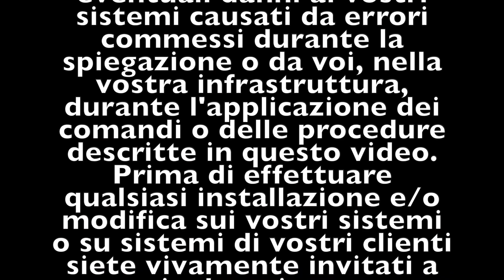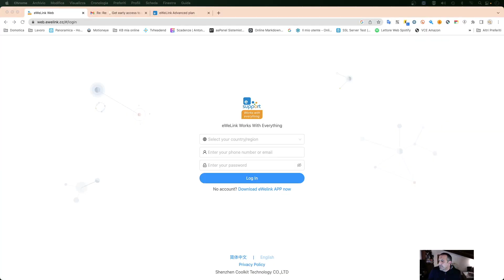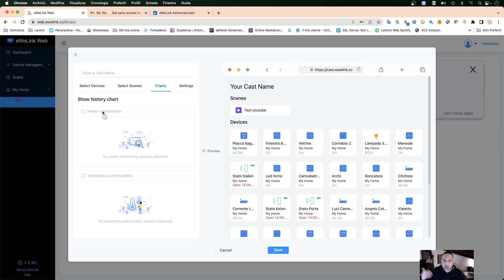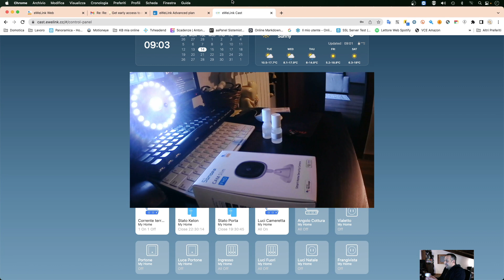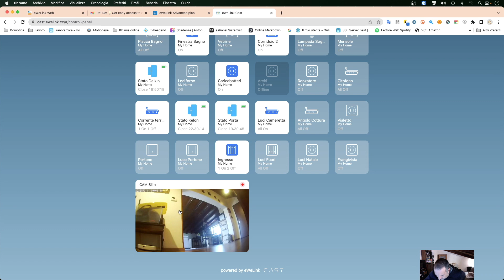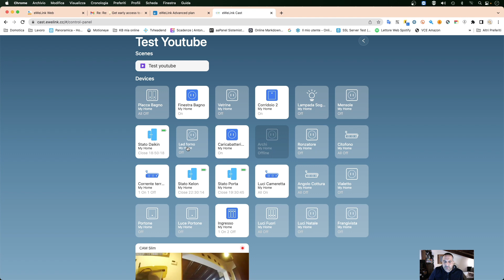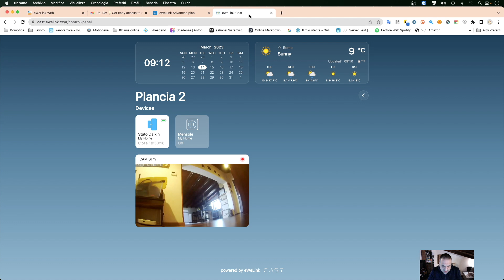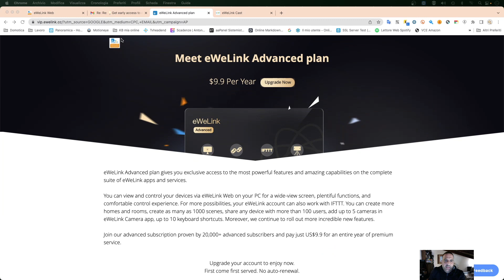[DOMOTICA] - Ewelink Cast una dashboard domotica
Vi presento ewelink cast una nuova dashboard domotica offerta da Ewelink per gestire tutti i dispositivi sonoff.

DONAZIONE ETHEREUM: 0x0f3f0b7cc884a7755cb603f7fb1bdf830ce08095
DONAZIONE BITCOIN: bc1q49c5uy7gmelvnwjte964umpw64zr2hc0yz0xmk

I MIEI ACCESSORI:
- Microfono Meteor
- Cam Logitech c920
- La mia sigaretta elettronica Istick Pico